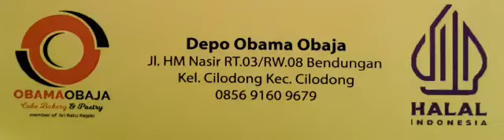Ngabuburit Depo ObamaObaja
Buat Yang Nyari Kudapan Jajanan Pasar Roti Bisa Merapat Ke Depo Obama Obaja Setiap Hari selama bulan puasa mulai pukul 15.00 WIB